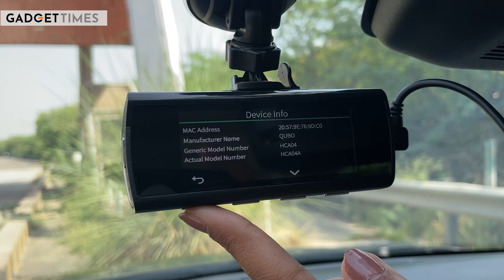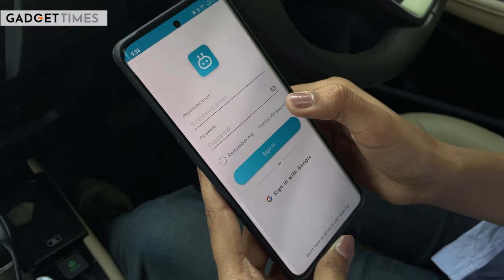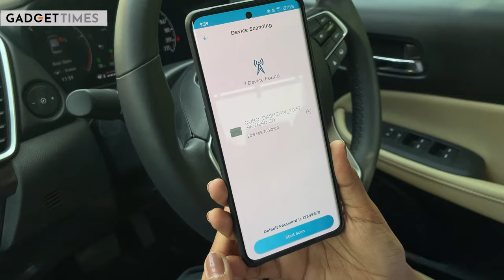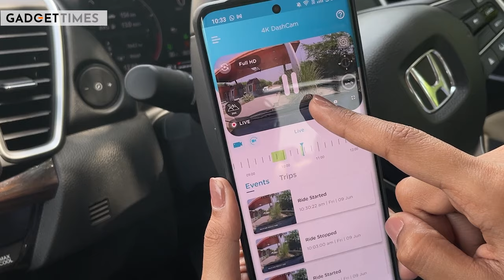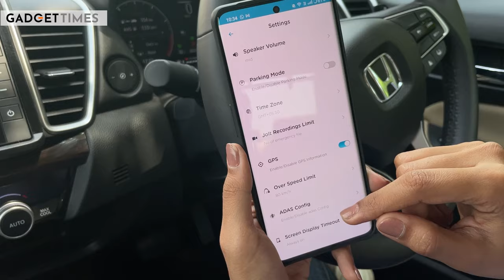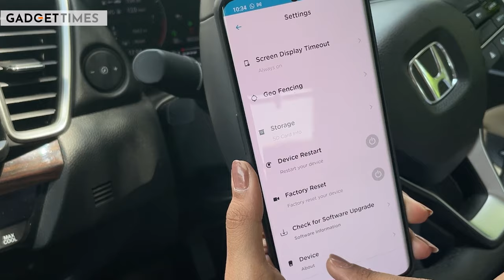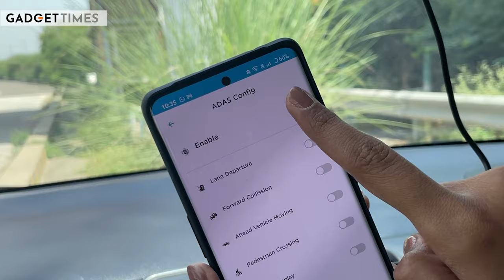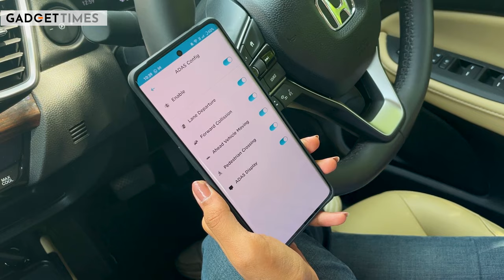Qubo Dashcam Pro 4K Detailed Installation and Review | Best 4K Dashcam For Cars | Gadget Times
Qubo Dashcam Pro 4K Detailed Installation and Review: In this detailed review, we present the Qubo Dashcam Pro 4K, that captures driving experiences in stunning 4K resolution. Join us as we walk you through the step-by-step installation process, ensuring that you can easily set up your new dashcam.

In addition to the installation guide, we will provide an in-depth review of the Qubo Dashcam Pro 4K, giving you all the information, you need to make an informed decision about investing in this device. Don't miss out on this informative video— watch now to learn more about the Qubo Dashcam Pro 4K and whether it's the right fit for you!

Script and Presented by: Pavni Jain
Camera and Produced by: Kaifee Ali
Video Edited by: Rajat Malik